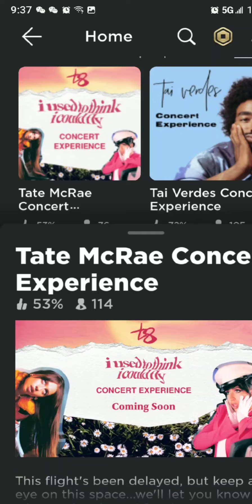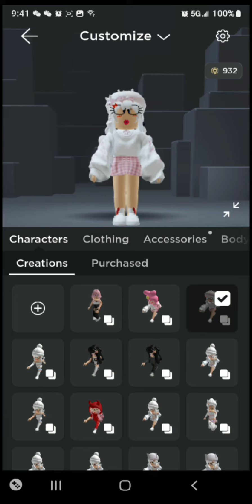roblox free neck pillow